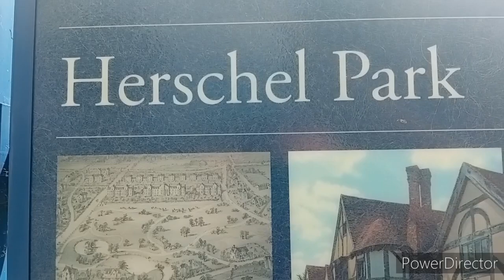The Spring Bank Holiday - Geoff Salt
I meant to go to Burnham Beeches but ended up in Herschel Park, smaller but still a gem all the same!

If you enjoy the channel you can make a much appreciated donation, many thanks!